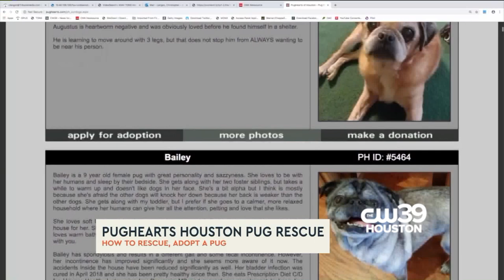Pughearts joins us in studio | How to rescue, adopt a pug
PugHearts of Houston is a non-profit rescue dedicated to giving unwanted and neglected Pugs a second chance. It is staffed by a network of volunteers in and around the greater Houston, TX area.

Some of these volunteers donate their time; they pick up dogs, drive them to vet appointments, process adoption applications and help us out at events we attend throughout the year. Some volunteers open their hearts and homes to our Rescues and provide safe, loving foster homes for these dogs.

None of our dogs stay in a shelter or kennel. All of our dogs are in private foster homes throughout the area. They learn to live (some of them for the first time) in a home with foster siblings and parents who teach them how to be part of a loving family. These fosters will try to get them ready for the next phase of their lives – when they get to join their new forever home!

📺 Watch Morning Dose live on the CW39 Houston weekdays from 6 a.m. - 9 a.m.

📱 Follow “CW39 Houston” online ⤵️